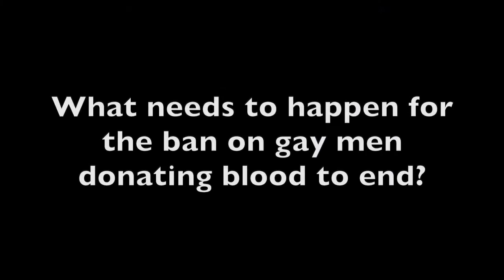Dr. Perry N. Halkitis on Eliminating the Ban on Gay Men Donating Blood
There is no reason for the ban on gay men donating blood to exist, emphasized Perry N. Halkitis, PhD, MS, MPH, dean of the Rutgers School of Public Health and director of the Center for Health, Identity, Behavior and Prevention Studies.